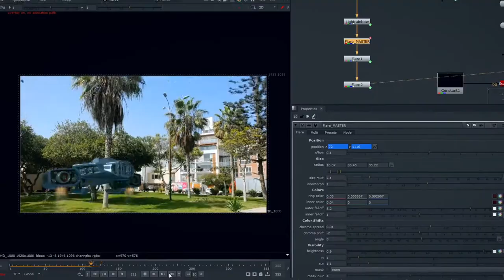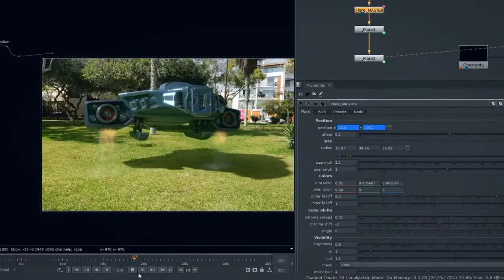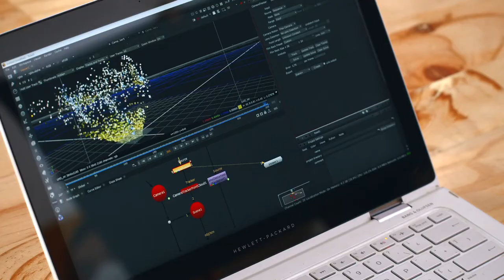Animación en 3dMax – Integración 3D en entornos reales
Aprende a integrar elementos 3D en entornos reales usando 3dsMax, V-Ray y Nuke. Un curso en español de VFX y animación 3D.